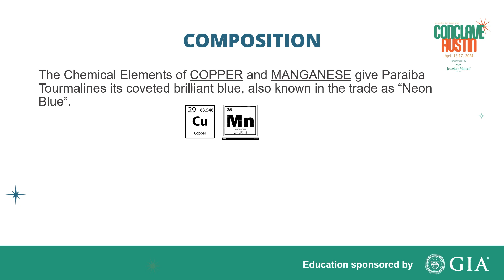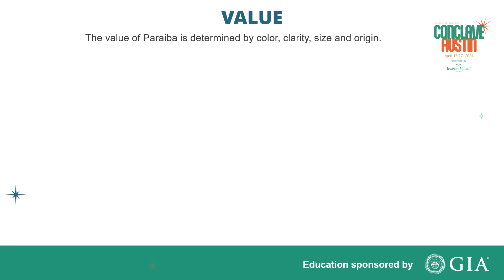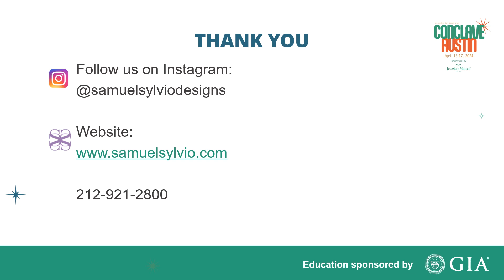Paraiba Presentation - Conclave April 2024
Paraiba Presentation by Debbie Cohen at AGS Conclave in April 2024